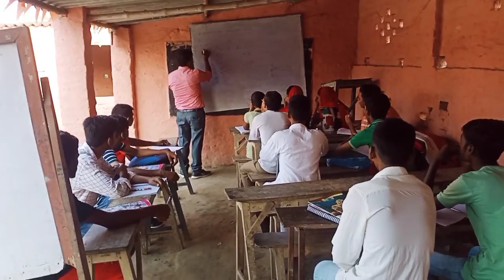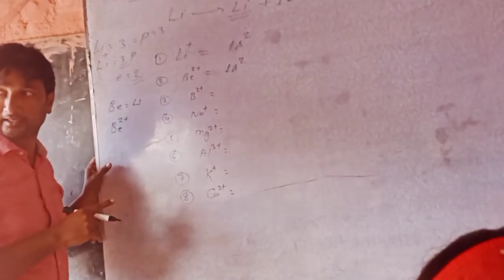it's a coaching. time to 👍👍 morning 🌄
it's my choching... Center..